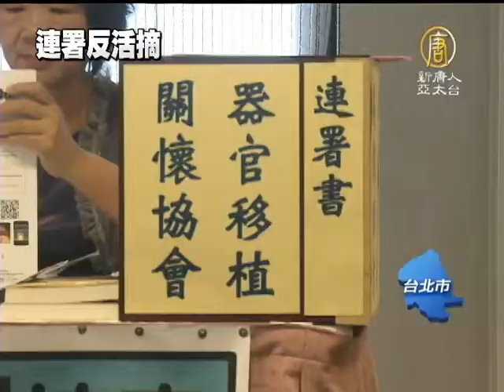【中共十八大_中國新聞真相報導】中共十八大前 台481醫師連署反活摘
【中共十八大_中國新聞真相報導】中共十八大前 台481醫師連署反活摘(NTDAPTV)
在禮拜四中共十八大召開前，美國華府成立的「醫生反對強制摘取器官組織」與台灣醫界成立的「台灣國際器官移植關懷協會」，共同推動醫界連署關切中共活摘器 官罪行。不到一個月的時間，有481位台灣醫生和193位醫護人員完成連署，要求中共結束對法輪功學員及良心犯的活摘器官惡行、起訴活摘器官元兇、結束對 法輪功長達13年的迫害，並呼籲各國政府及國會，立法防止當地民眾成為活摘器官幫兇。台灣醫界率先參與國際性人權連署活動，這項連署將送交多個與器官移植 相關的國際組織。【新唐人亞太台2012年11月7日訊】

在台灣多場大型醫學年會場外，台灣國際器官移植關懷協會正積極呼應美國醫界，推動反中共活摘器官連署，截至11月7日，已經有481位醫生和193位醫護人員連署。

台灣國際器官移植關懷協會發言人黃士維：「2000年以來到2012年這段時間，發生在中國的器官移植數量大幅度地增加，從2006年開始，就有一些證人開始出來指控，中共摘取法輪功學 員器官，來做器官移植手術，經過這幾年下來，有越來越多證據浮出檯面了，我們身為醫師，會認為這是玷汙了這項手術，它會讓整個醫界蒙羞，這等於是二次大戰期間，納粹德國醫師對猶太人做各種人體試驗的翻版，甚至於是更嚴重的一件事情，身為醫師，應該在這個時候不能再沉默了，應該要站出來，做一些事 情」

目前協會已經收到醫學院與醫院關切回函，連署醫生橫跨多學科，包括醫院院長與前衛生局副局長。之前多位醫界人士受訪時已經公開抨擊中共移植黑箱，呼籲台灣勿成為共犯。

台灣精神科醫學會理事長周煌智：「避免我們有那麼多的同胞到海外去做這樣的移植，一來變成國際爭議事件，二來的話，老實講，這樣的醫療. ，台灣的醫療是與世界同步，那國外的醫療可能就沒有像台灣嚴謹而完整」

連署四點聲明，包括要求中共立刻結束對法輪功學員及良心犯的活摘器官惡行；呼籲中國對器官移植進行全面且透明調查，並起訴參與活摘器官元兇；結束對法輪功 長達13年的迫害，並呼籲各國政府及國會，立法防止當地民眾成為活摘器官幫兇

台灣法輪功人權律師朱婉琪表示，醫師參與中共活摘器官不僅涉及殺人罪，更犯下了國際刑事法中的反人類罪，希望這股醫界重大的自清運動能像滾雪球般進行。

台灣法輪功人權律師團發言人 朱婉琪：「中共發生了如此嚴重活摘器官的惡行，台灣醫界能夠率先地響應國際性的人權活動，來支持連署，第一個要求停止迫害法輪功，第二個也希望各國政府以 及國會來推動相關立法，禁止所有人進入到中國大陸做器官移植，這是完全符合醫學倫理，而是維護人類道德底線的做法，所有的醫生在自清和自律的情況之下，我 們覺得都應該鼓勵台灣更多醫界人士能夠出來響應國際性連署活動 」

選在美中政局關鍵時刻，醫界聯合挺身而出反活摘，之後將匯集連署交給聯合國人權理事會、世界衛生組織、國際移植醫學會、各國政府及國會。